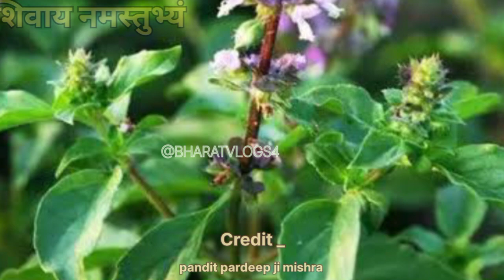शुगर की बीमारी के लिए उपाय शुगर रोग का उपाय sugar rog ka upay pardeep mishra ji aaj ka upaye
pardeep mishra ke upay pardeep mishra live
Aastha live
Aastha live today
Shivmahapuran upay
Mahakal bhakti